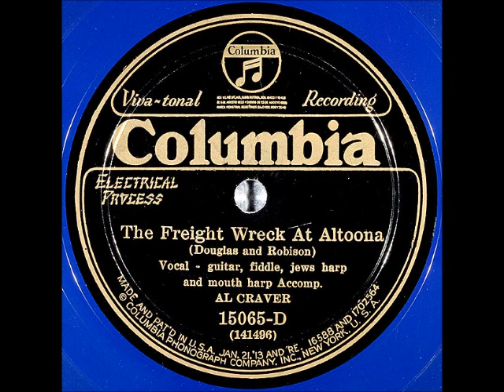The Freight Wreck At Altoona ~ Al Craver w/ Guitar, Fiddle, Jews-Harp, and Mouth Harp Accomp. (1926)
Title: The Freight Wreck At Altoona
Artist: AlCraver aka
Label: ColumbiaRecords 15065-D
Matrix / Runout: 150436-3
Flip-side: My Oklahoma Home
Composer(s): CarsonRobison and FredTaitDouglas
Year: 1926
Genre